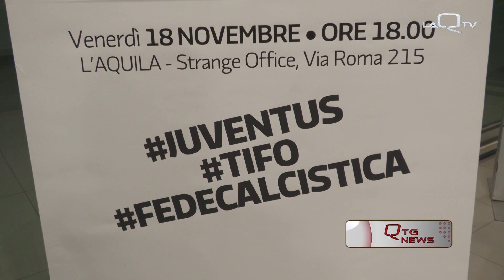A LAQUILA LA PRESENTAZIONE DEL LIBRO TIFOSI JUVENTINI PER SEMPRE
UN PROGETTO EDITORIALE A CAVALLO TRA SPORT E LETTERATURA QUELLO CHE SI È SOSTANZIATO NELLA PUBBLICAZIONE DEL LIBRO "TIFOSI JUVENTINI PER SEMPRE". LA PRESENTAZIONE DEL VOLUME A L'AQUILA NEI LOCALI DI STRANGE OFFICE